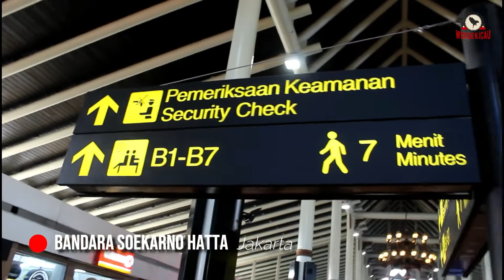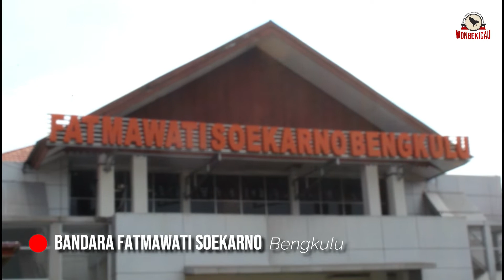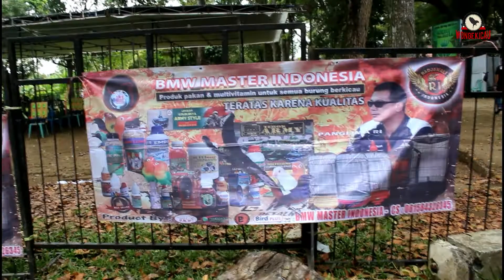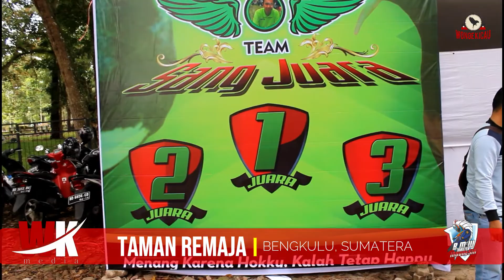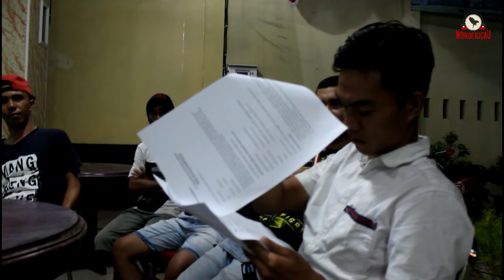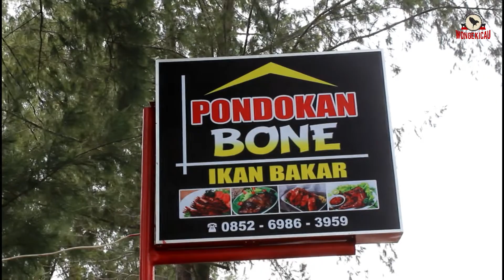BMW MASTER INDONESIA GOES TO BENGKULU (Booth Penjualan Produk BMW di Serbu Warga Bengkulu)